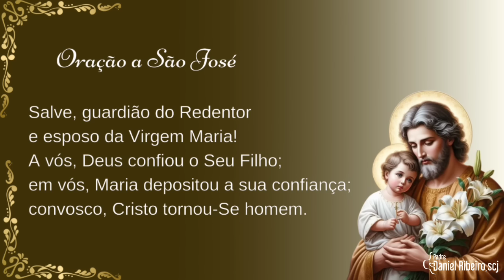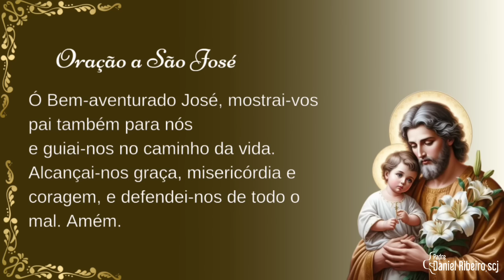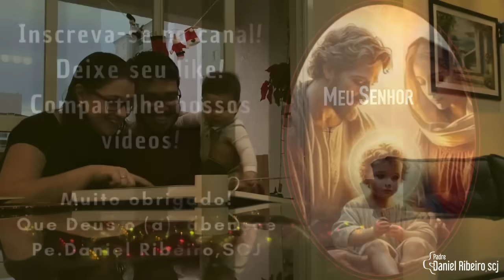4º Dia da novena a São José Operário | Evangelização no nosso ambiente de trabalho